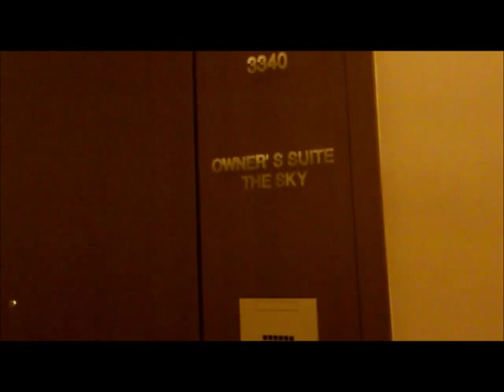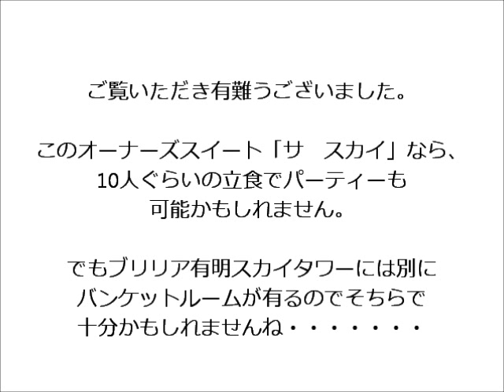ブリリア有明スカイタワー（Brillia有明Sky Tower）33階オーナーズスイート「ザスカイ（巨大なゲストルーム）」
ブリリア有明スカイタワー／東京都江東区有明にあるタワーマンションの、33階にあるオーナーズスイート「ザスカイ」（ゲストルーム）の映像、リビングダイニング80㎡ほどある１ＬＤＫ、東京湾が一望できる前面ガラス張りのジャグジー風呂とアイランドキッチンがあるゲストルームです。宿泊は３名ですが１５名ぐらいなら日中でのパーティーも可能です。